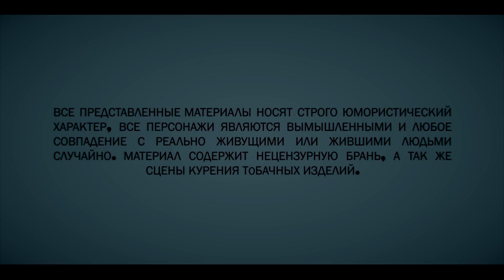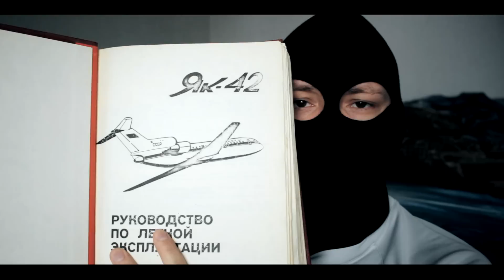1000 подписчиков, катастрофа ту 154, навальный, оптические системы связи, женщины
Появилась новая информация по 85572, так что возможно будет вторая часть.